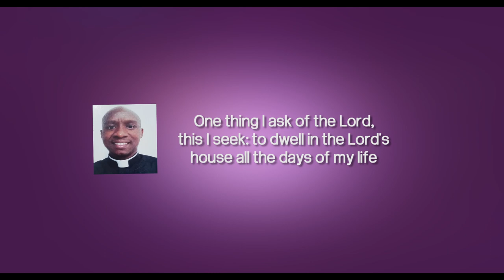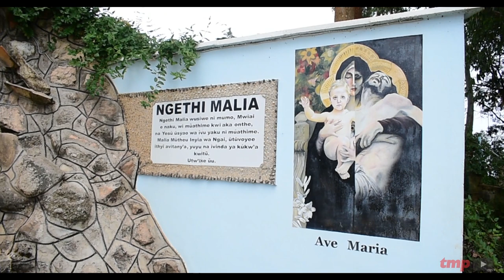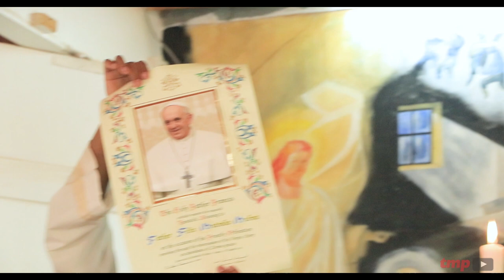Rev Fr. Felix Mulwa First Holy Mass at Nzaikoni Catholic Church After Online Ordination in Italy.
// Filmed By :    Thiani Media Production
// Date          :    21 Sunday.02.2021
// Venue       :    Nzaikoni Catholic Church (Parish Church)

         Camera Work.
// A role     :   Stanley Maweu
// B role     :   Steve Thiani
// Editor     :   Steve Thiani
// Sound Technician   :    Zakaria Njunguna. AKA. Sound Baby.

// Director     :     Steve Thiani.